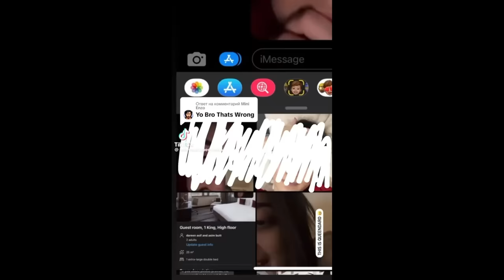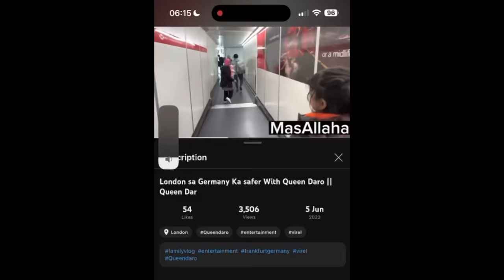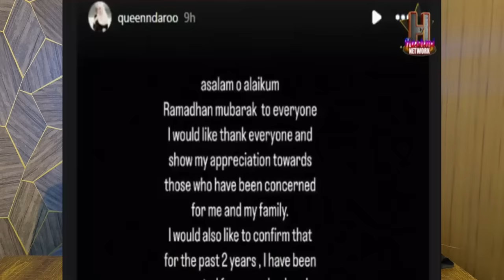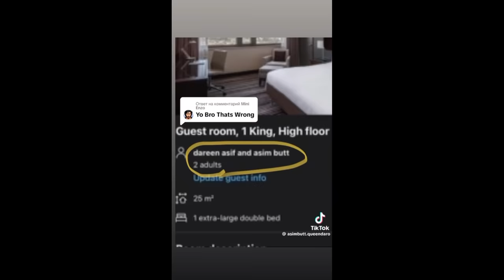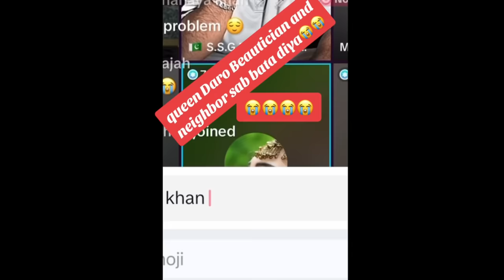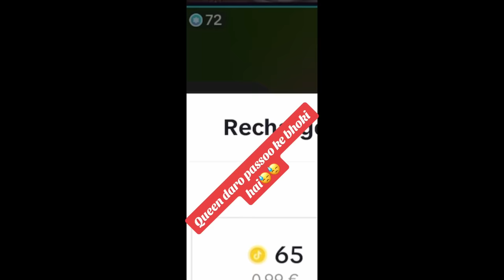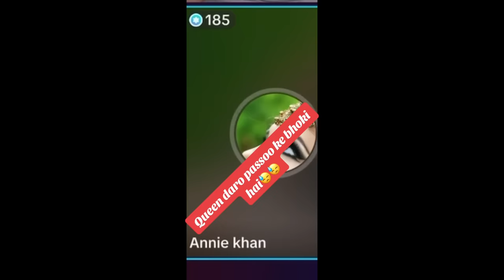Queen Daro Truth | Her Beautician disclosed her secrets | Airport vlog | why she went to London